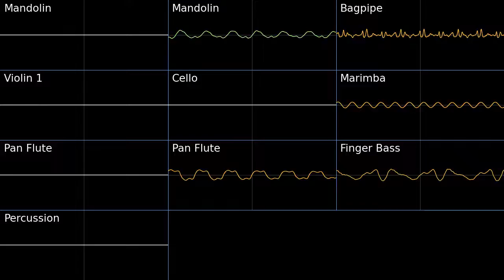Air Continent Baram Town - PSMD PMD2 Soundfont Cover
I believe this is the region based on Rescue Team. Sounds really nice with Explorer's soundfont.

Air Continent Baram Town - Pokemon Super Mystery Dungeon